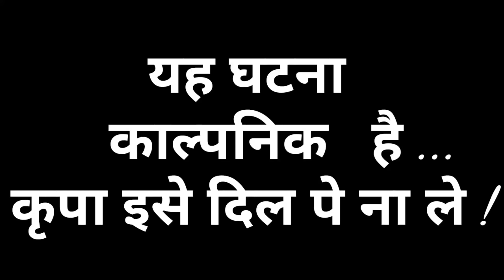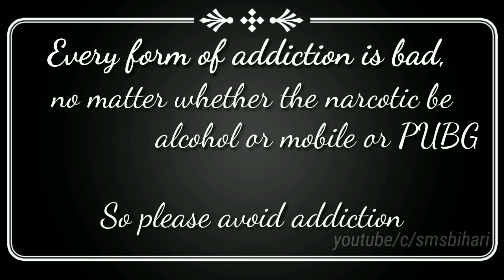pubg banned in india || Pyaar aaur pubg | pubg wala pyaar | nasha | addiction |college wale yaar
Pyaar aaur pubg | pubg wala pyaar | nasha | addiction |Pyaar aaur pubg | pubg wala pyaar | nasha | addiction |

pubg addiction || PUBG addiction is bad || PUBG BakLol video ||
This video is only for Entertainment not to Demotivate any one ...

so just watch and enjoy..

VIDEO CREDIT-

Scene creators-
Satya prakash ,
Manish kumar,
 Saurav kumar ,
Chintu kumar,
nandyawartta,
birendra kumar,
deepak kumar,
 Advisor –
 Mubarak hussain,
saurav  kumar,

 Special thanks
Mubarak hussain,
Satya prakash,

 Producer-
SMS BIHARI

So, go ahead and share these .

 KEEP SUPPORTING…..
Here the channel where i uploaded new comedy and motivation type of video